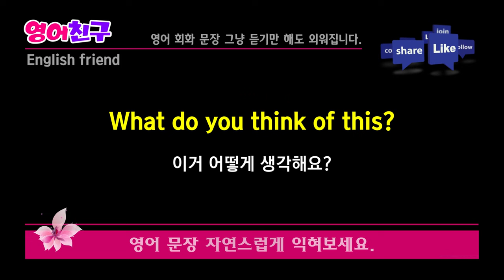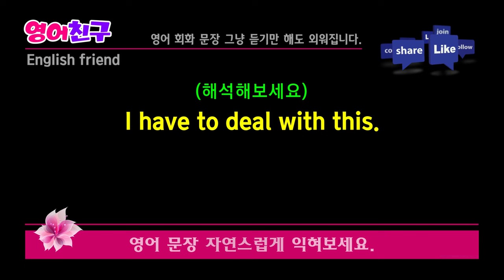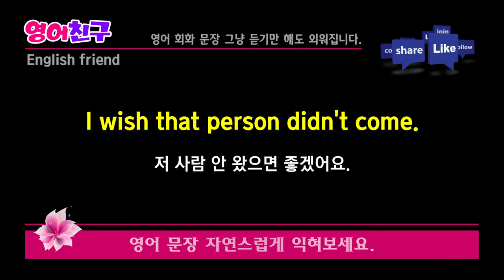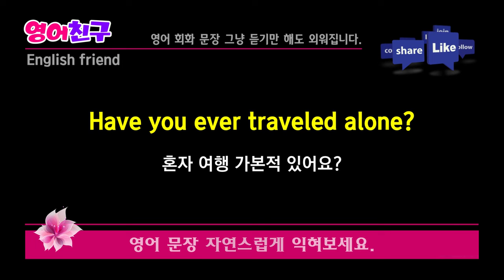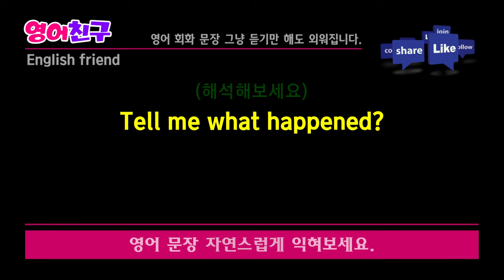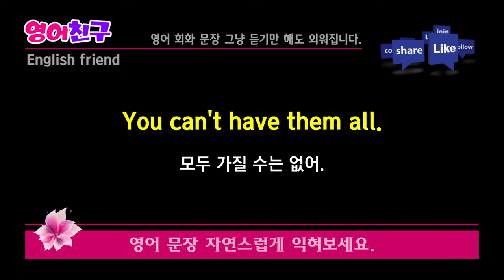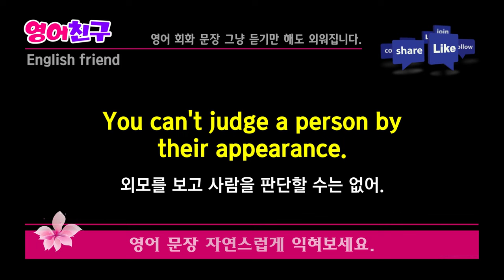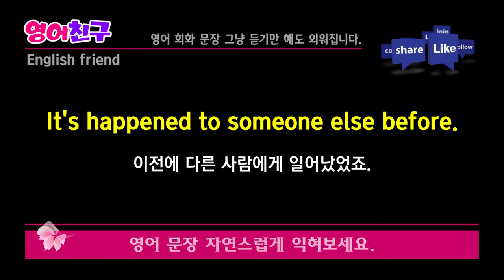#253 자주듣고 쉽게 공부해요 | 생활영어 30문장 | 듣다보면 외워집니다.